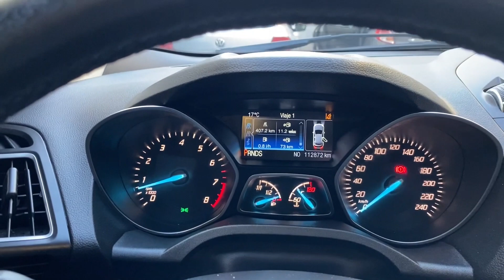En venta Ford Kuga 2 0 Titanium 243hp automática 2016 4x4 Argentina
Descripción:

En venta en Argentina, Ford Kuga 2.0 Titanium 4WD AT del año 2016. Con tan solo 112.878 kilómetros.

Características Destacadas:

Modelo: Ford Kuga
Año: 2016
Versión: 2.0 Titanium 4WD AT
Kilometraje: 112.878 KM
Motor: 2.0 Turbo de 243HP
Transmisión: Caja Automática
Descripción Detallada:

Esta unidad se encuentra en un estado excepcional y ha sido cuidadosamente mantenido. El servicio oficial se realizó hace tan solo 10.000KM, lo que garantiza su óptimo funcionamiento.

El interior de cuero está en condiciones impecables, brindando comodidad y lujo a los pasajeros. Esta Kuga es la versión más completa, equipada con una pantalla con cámara de retroceso y asistente de estacionamiento de 360 grados, portón trasero automático, iluminación LED graduable interior, doble techo solar panorámico eléctrico y audio Sony.

En cuanto al mantenimiento, esta Kuga ha sido atendida de manera espectacular. El último servicio se realizó en un concesionario Ford hace menos de un año y 10.000KM atrás. Además, cuenta con dos neumáticos delanteros Nexen nuevos y neumáticos traseros Michelin del año 2021. Las ruedas delanteras fueron reemplazadas debido a la rotura de una Michelin, y la llanta sana se entrega en impecable estado.

Esta Ford Kuga se ve y funciona de manera espectacular, ofreciendo un rendimiento excepcional en cada viaje.

Precio:

Precio exclusivo para pago al contado: USD 19.900
Precio de lista para permutas: USD 22.000

Auto Logic | Broker comercializador de vehículos de particulares.